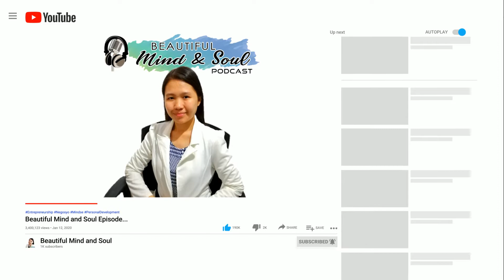BMS EP19: Identify the Changemaker in You (Filipino Podcast)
In this episode, Angeline Viray, founder of Changemaker Within shared her story and how she became an advocate for changemakers nowadays

To help you navigate the podcast interview, here are the time codes:
[01:52] - Story behind her journey as a changemaker and founder of Changemaker within
[09:27] - Meaning of changemaker and if anyone can be one these days
[12:25] - 3 best traits of changemakers

She is now helping more changemakers these days with her 21-day challenge.

I am the host, Shimee Japay, the Sassy Christian Digital Marketer and Product Launch Engineer who helps coaches and course creators increase their enrollees during product launches and achieve 2-3X profitable launches using strategic email campaigns and funnels.